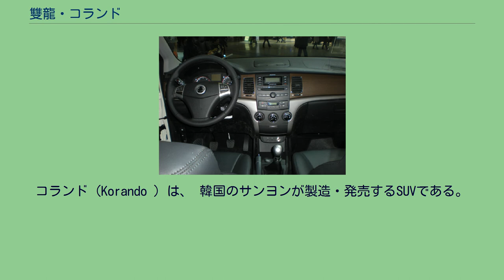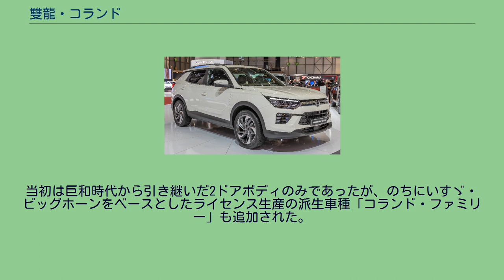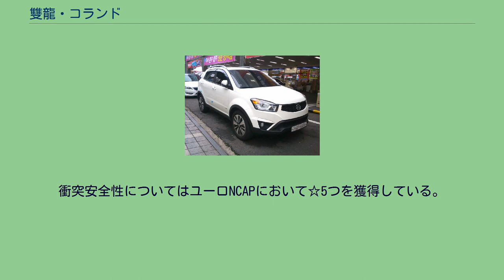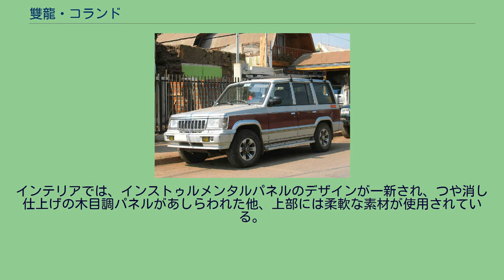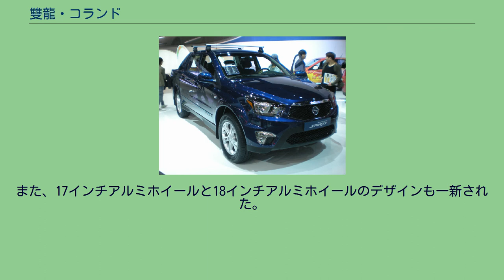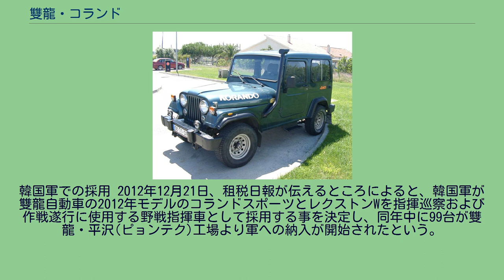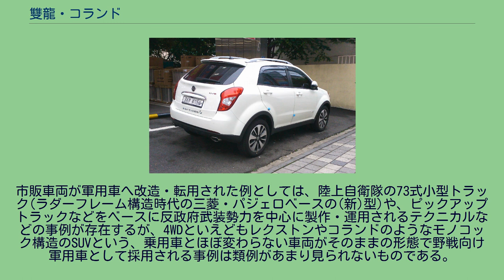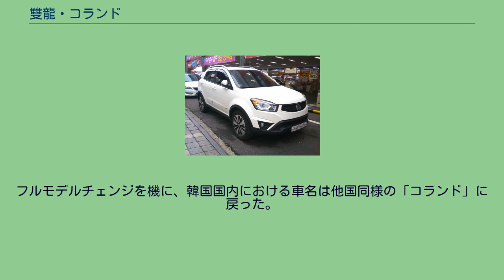雙龍・コランド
コランド（Korando ）は、 韓国のサンヨンが製造・発売するSUVである。
3代目には兄弟車としてピックアップの「コランドスポーツ」も用意された。
元々は「巨和」ブランドで発売されたジープタイプの4WDが源流である。
その後、巨和が雙龍に吸収合併され「雙龍・コランド」を名乗ることになる。
2005年に一旦サンヨンのラインナップから消滅したが、2011年にルノーサムスン・QM5やヒュンダイ・ツーソンiXに対抗するコンパクトSUVとして復活した。
派生車種にコランド ツーリスモがある。
　 2021年現在において販売される単一車名の韓国車としては最も歴史が長い。
初代 初代　コランドファミリー 1983年登場。
当初は巨和時代から引き継いだ2ドアボディのみであったが、のちにいすゞ・ビッグホーンをベースとしたライセンス生産の派生車種「コランド・ファミリー」も追加された。
エンジンは当初2.2Lディーゼルエンジンだったが、のちにメルセデス・ベンツ製の2.3Lに換装されている。
また、コランドK9と呼ばれる9人乗り仕様もあった。
2代目 1993年に登場したムッソーをベースに登場。
2.3Lと3.2Lの2種のガソリンエンジンならびに2.9Lディーゼルエンジンを搭載。
いずれもメルセデス・ベンツのライセンスを取得したエンジンで、すべてにボルグワーナー製の5MTが搭載された。
輸出販売を前提としたため、右ハンドル化は容易であった。
なお1999年-2001年までは大宇の傘下だったため「大宇・コランド」を名乗った。
一時期、少数ながら日本にも導入されたことがある。
後期　RX　フロント 中期　CVT　フロント 中期　CVT リヤ コランドスポーツ　フロント 2009年のソウルモーターショーに出品されたコンセプトカー「C200」を源流とする（そのため、市販型の型式はC200を流用している）。
2011年2月23日、アクティオンの後継「コランドC」として登場し、6年ぶりに車名が復活（輸出名は「コランド」、但し、ロシア市場のみ「アクティオン」）。
双龍SUV初のFFベースのシャシ+モノコックボディを採用。
エンジンは直4・2.0Lディーゼルターボエンジン（出力特性により、ロープレッシャーターボとハイプレッシャーターボの2種が存在）を採用し、6MTもしくは6ATを介して駆動させる。
エクステリアデザインはジョルジェット・ジウジアーロ率いるイタルデザインが手がけている。
衝突安全性についてはユーロNCAPにおいて☆5つを獲得している。
2011年3月に行われたソウルモーターショーではコランドCをベースとしたEVコンセプト「KEV2」が発表された。
2012年1月16日、2011年のソウルモーターショーに出品された「SUT-1」を源流とした「アクティオンスポーツ」の後継となる「コランドスポーツ」（Q150型）を発表。
但し、ベースとなっているのはコランドCではなくアクティオンスポーツであり、実質的には同車のビッグマイナーチェンジである。
尚、海外向けは基本的に「アクティオンスポーツ」の名を踏襲するが、イギリス市場は韓国と同じ「コランドスポーツ」を名乗る。
2013年8月7日、韓国にてコランドCのフェイスリフトモデルが発表された。
エクステリアでは、フロントマスクはヘッドライト、グリル、バンパーのデザインが変更を受けてコランドスポーツ/アクティオンスポーツと共通のイメージを持たせるものになった。
リアはテールライトのデザインが変更されたほか、テールゲートに「Korando C」のエンボスエンブレムが付けられた。
そして新しい18インチアロイホイールが装着された。
インテリアでは、インストゥルメンタルパネルのデザインが一新され、つや消し仕上げの木目調パネルがあしらわれた他、上部には柔軟な素材が使用されている。
赤色の本皮革シートもオプションで用意されているが、これは韓国製SUVとしては初である。
また、7インチタッチスクリーンを備えたインフォテインメントシステムが装備され、カーナビゲーション、3Dマップ、ハーマンのインフィニティサウンドシステムなどが利用できる。
エンジンは2.0Lディーゼル「e-XDi」のみの設定自体に変更はないが、ロープレッシャー版はレクストンWで先行搭載された「e-XDi LET（Low end Torqueの略）」に変更された。
尚、「e-XDi」は6AT（グレード...